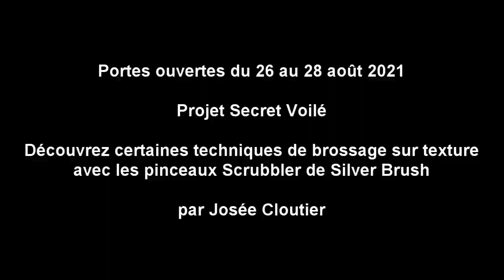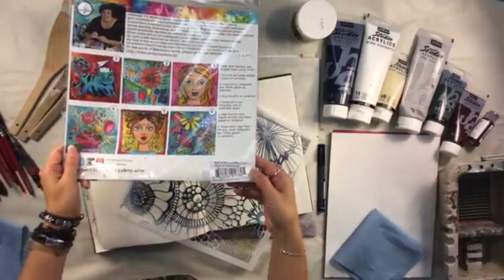Projet Secret Voilé: Techniques de brossage sur texture avec pinceaux Scrubbler par Josée Cloutier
Démonstration en direct aux portes ouvertes du 26 au 28 août 2021 du projet Secret Voilé: Découvrez certaines techniques de brossage sur texture avec les pinceaux Scrubbler de Silver Brush par Josée Cloutier

Le cours en ligne du projet Secret Voilé est disponible à